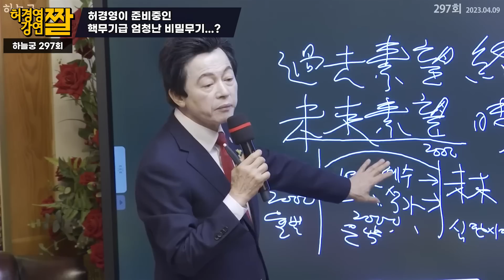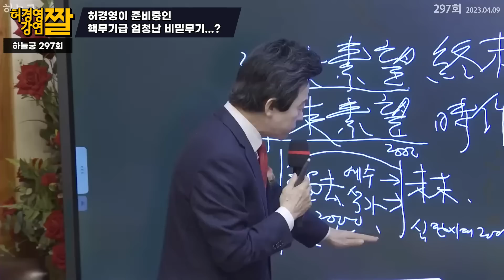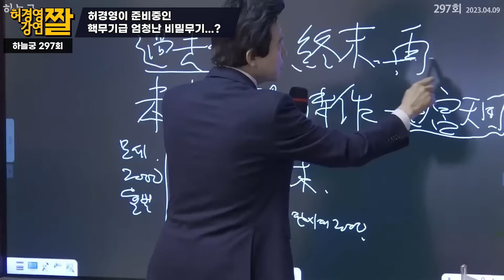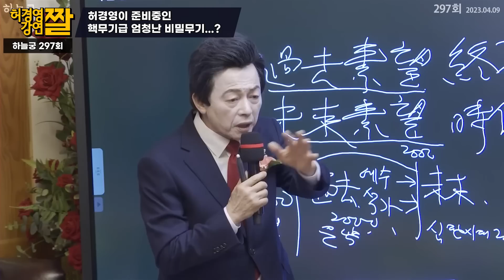허경영이 준비중인 핵무기급 엄청난 비밀무기...!? 이걸 아는 자는 살고 모르는 자는...!?